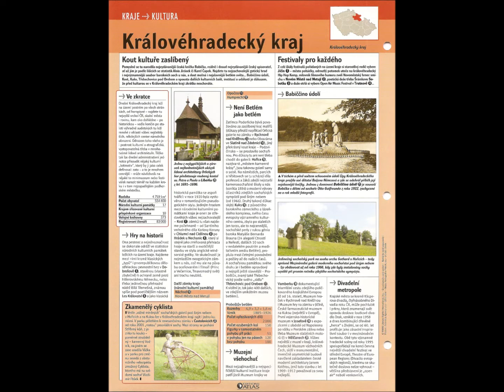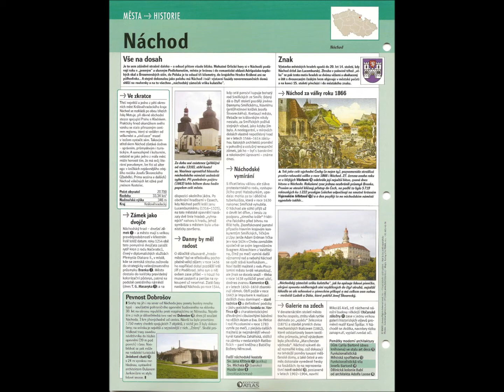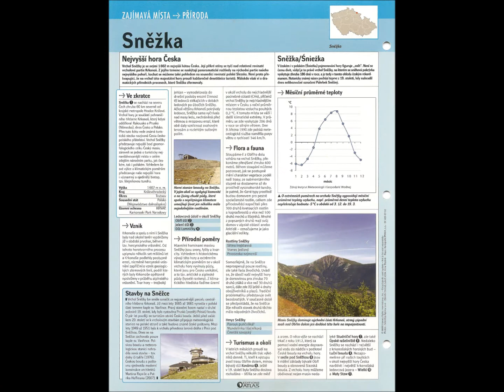Východočeský kraj 03 05 2012